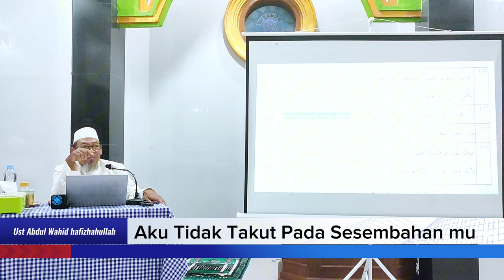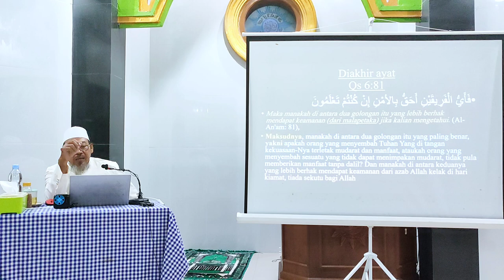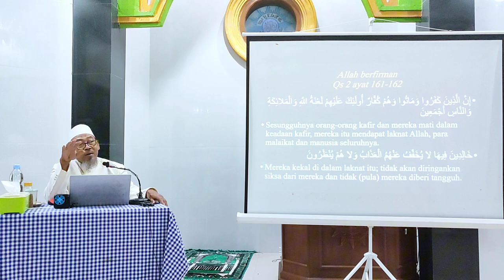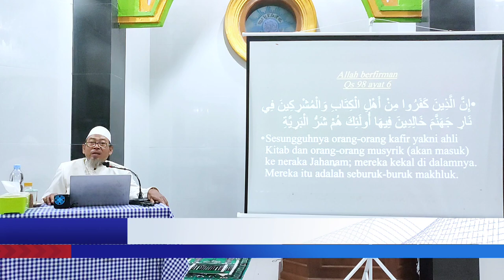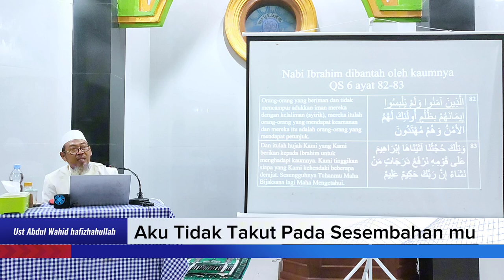Nabi Ibrahim Berkata,Apa Yang Harus Aku Takutkan Dari Sesembahanmu?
Tafsir Surah Al An'am Ayat 80 - 81
yang masih menceritakan tentang nabi Ibrahim dan kaumnya